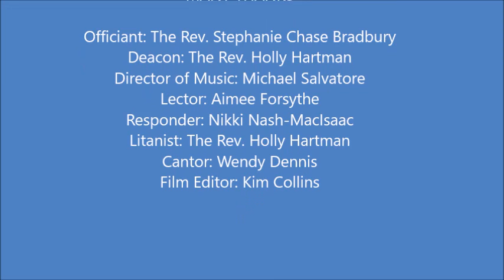May 30 2021 Service